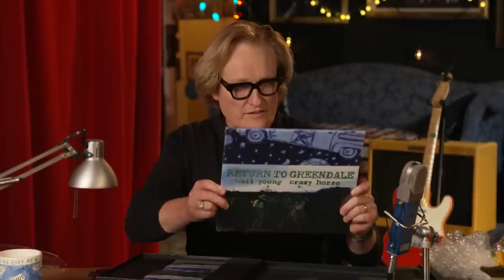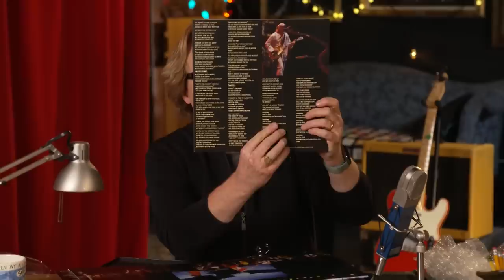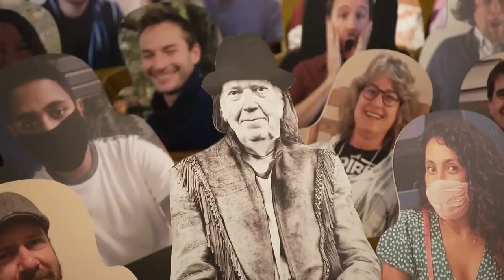Conan Unboxes Neil Young’s "Return To Greendale" Box Set | Team Coco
Conan does his first-ever unboxing video with the help of the very real, definitely not cardboard Neil Young. You can purchase all this and more @

Listen to Neil Young's episode of "Conan O'Brien Needs A Friend"